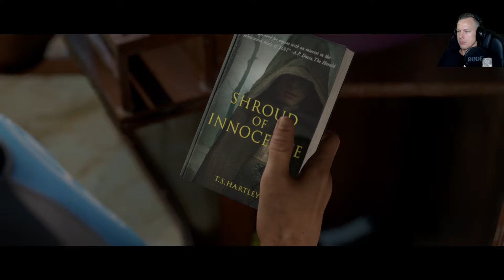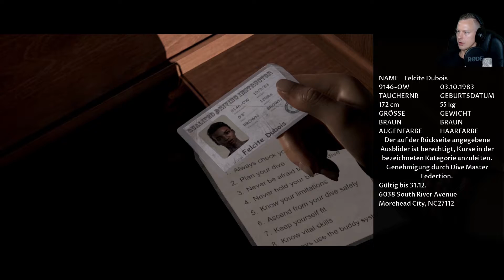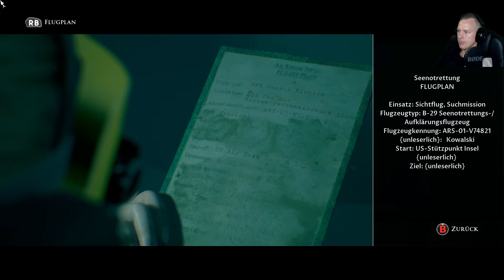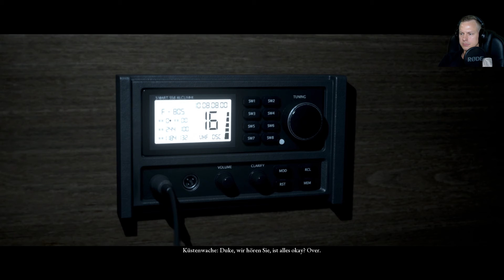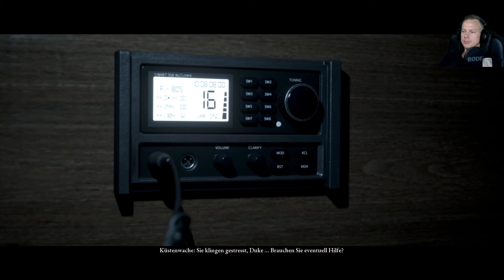Man of Medan [ lets play deutsch ]#01 - Ein Ausflug mit Folgen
Man of Medan [lets play deutsch]
Man of Medan [lets play german]

The Dark Pictures Anthology: Man of Medan ist ein interaktives Horror-Videospiel für das Überleben von Dramen, das von Supermassive Games entwickelt und von Bandai Namco Entertainment veröffentlicht wurde. Es ist die erste von acht geplanten Folgen der Reihe The Dark Pictures Anthology

Auf diesem Kanal findet ihr Let´s Plays zu Survival und Survival-Horror Spielen.
Es geht also ums nackte Überleben und ordentlich Nervenkitzel!
Es wird hier und da auch mal Ausnahmen zu Spielen aus anderen Genres geben.

Mein Equipment
Kamera: Logitech C920 HD PRO
Mikrofon: Rode NT-1A
Audio Interface: Behringer Q802USB Xenyx
Kopfhörer: Beyerdynamic TYGR 300 R
Monitor/Projektor: Optoma UHD380X
AV Receiver: Denon AVR-X4500H
CPU: AMD Ryzen 5 1600x
Grafikkarte: Gainward GeForce GTX1080 8GB Phoenix
RAM: Corsair Vengeance RGB PRO 16GB
Greenscreen und Softboxen: OUBO Profi Fotostudio Set